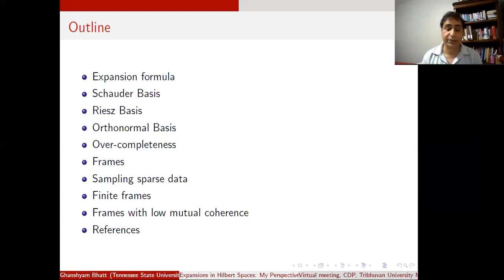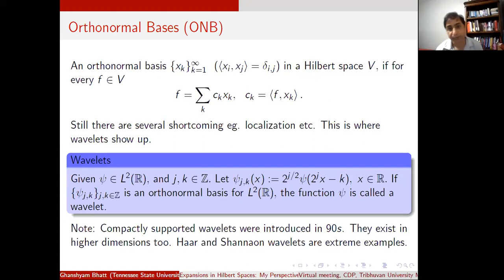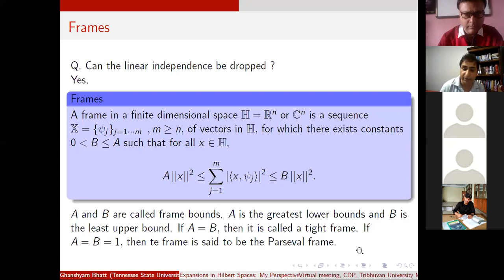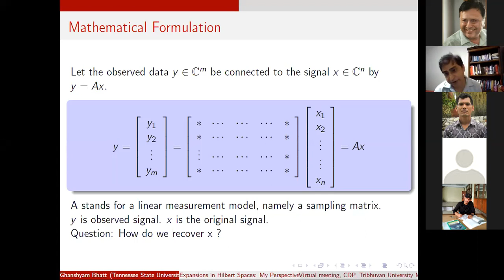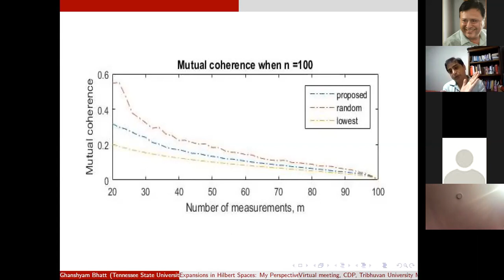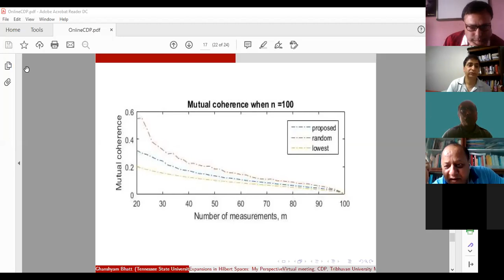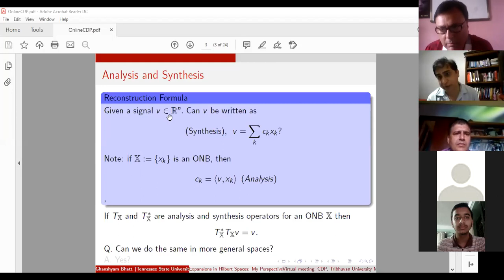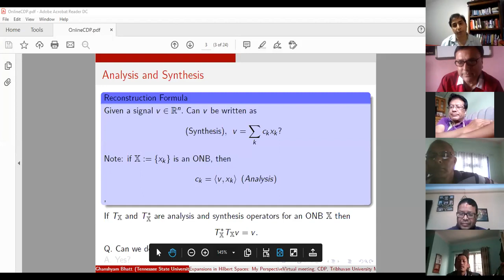Dr. Ghanshyam Bhatt, Associate Prof., Tennessee State University, USA (15 May 2020)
Dr. Bhatt talked about 'Expansion in Hilbert Space' on 15 May 2020. It was a high level talk delivered by a mathematician to physicists as well as to the students of physics. A road to the non-relativistic quantum mechanics can not be even realized without understanding of so called 'Hilbert Space'. The expansion and generalization of Hilbert Space was really abstract for many. This talk will have a greater/longer lifetime indeed.